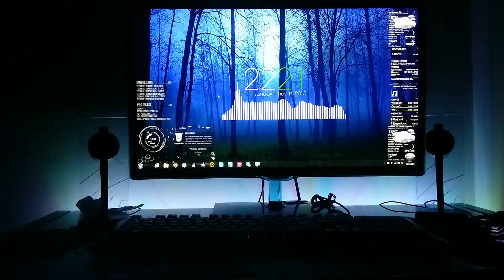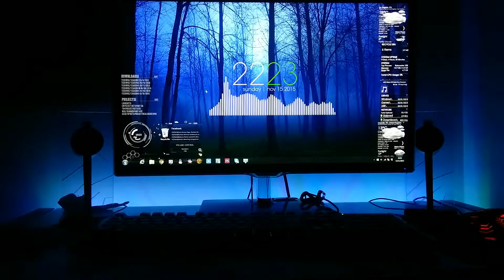Cutom PC Desk Automation visualize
Custom Built PC Desk with Built in LED Groove Lights
Full New York Painted Glass with fitted lights.